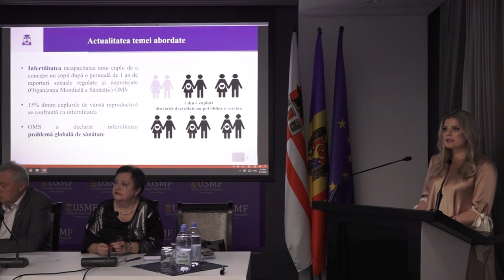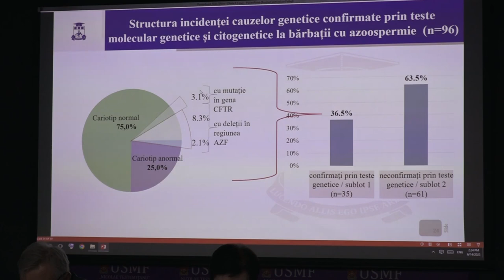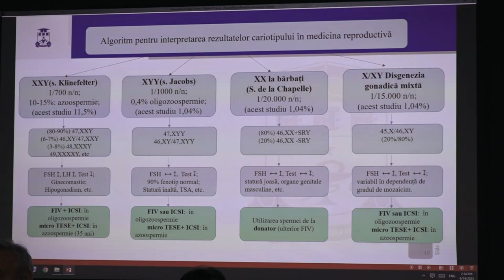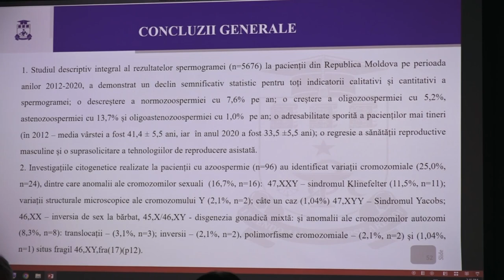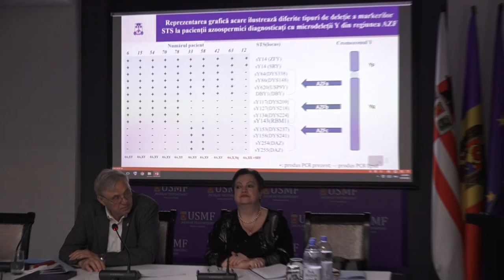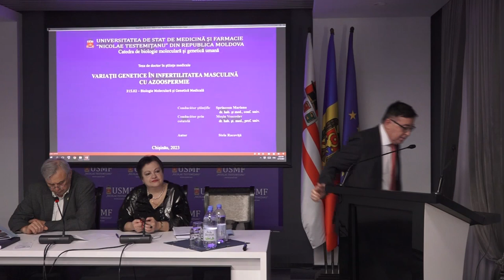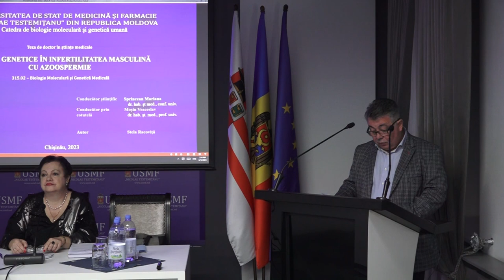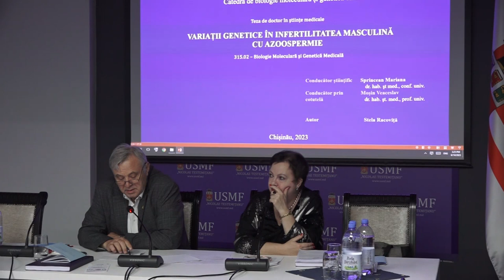14.06.2023, 14:00 | Susţinerea Tezei de Doctor în Știinţe medicale - RACOVIȚĂ Stela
Susţinerea tezei de doctor cu tema:
"Variații genetice în infertilitatea masculină cu azoospermie" va avea loc la 14 iunie 2023,
ora 14.00,în ședința Comisiei de susținere publică a
tezei de doctorat, din cadrul USMF „Nicolae Testemiţanu” (bd. Ştefan cel Mare și Sfânt, 165, biroul 205), aprobată prin decizia Consiliului Științific al Consorțiului (proces verbal nr.4, din 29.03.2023).

Teza a fost elaborată la Catedra de biologie moleculară și genetică umană a Universității de Stat de Medicină și Farmacie „Nicolae Testemițanu”

Conducător științific
Sprincean Mariana, dr. hab. șt. med., conf. univ.
Conducător prin co-tutelă
Moșin Veaceslav, dr. hab. șt. med., prof. univ.

Membrii comisiei de îndrumare:
Gorduza Eusebiu Vlad, dr. șt. med., prof. univ., Iași, România.
Strătilă Mihail, dr. șt. med., conf. cerc.
Mișina Ana, med. citogenetician.